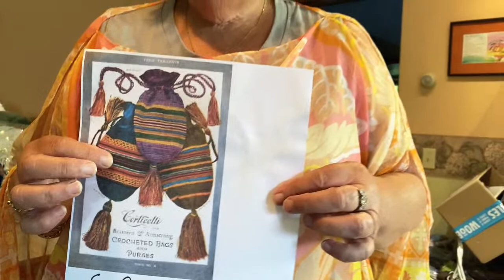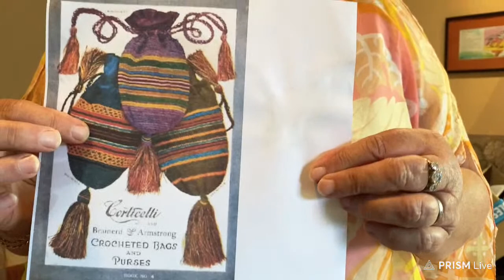September 5, 2022 Inside Linda’s office, don’t be scared!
Lots of crochet info, a preview of Sept. free patterns and how to avoid that last stitch stretch when binding off.